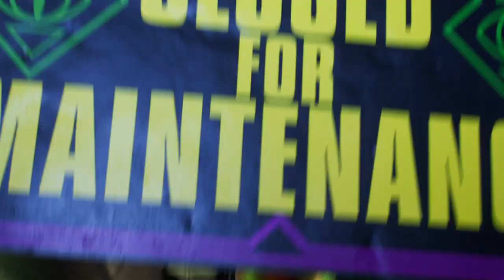Marvel's Spider-Man 2_The illusionist (V.8)